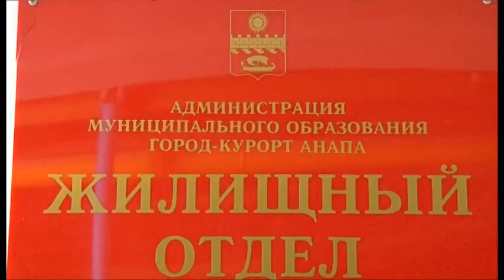В Краснодарском крае стартовала новая жилищная программа «Жилье для российской семьи»